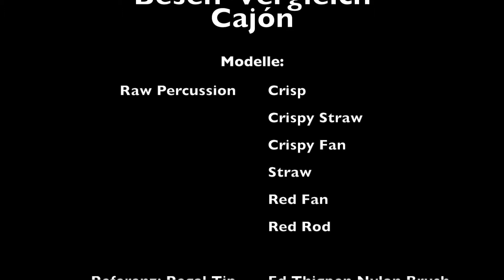Raw Percussion Brushes & Broomsticks on Cajon Vergleich / Comparison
Raw Percussion Brushes und Broomsticks auf einem Pepoté Cajon
Video: Sven von Samson

Legal notice:
Remise 3 Medienservice Agentur GmbH
Hans-Böckler-Platz 4
46535 Dinslaken

Impressum:
Hans-Böckler-Platz 4
46535 Dinslaken